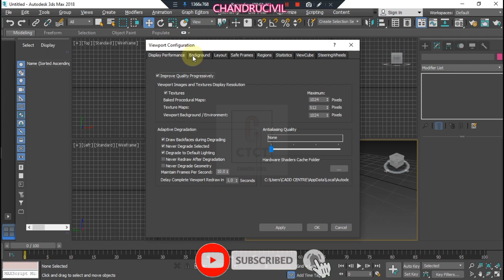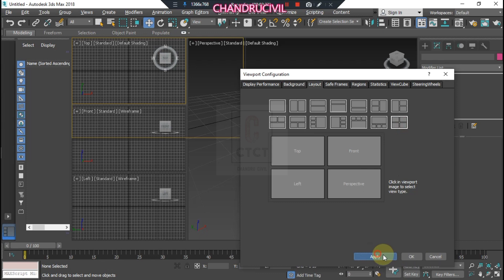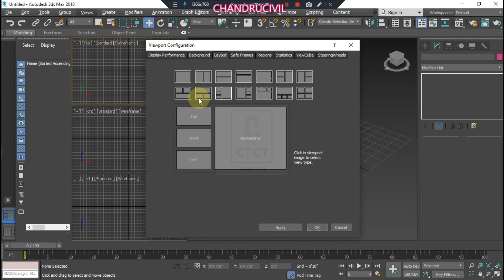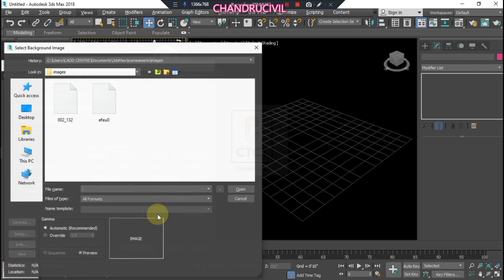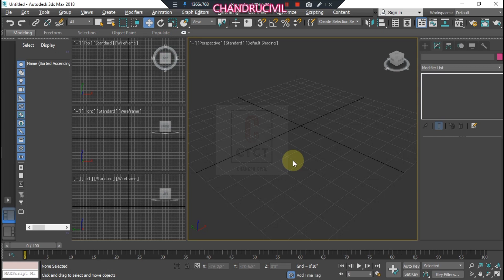3ds max layout|3ds max viewport layout|3ds max tutorial in tamil|3ds max tutorial beginner|chandru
ctctciviltamil channel
#100 MCQ's for Waste Water Engineering

You can create your dream home in minutes with no training, no special skills and no complicated manuals

we don't have copyright for this, music and video is respected producer/company.